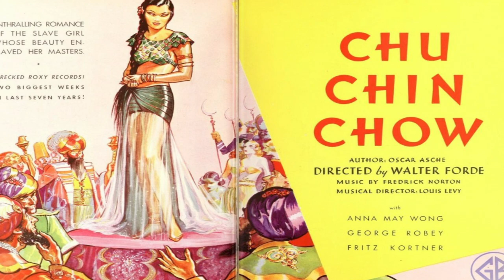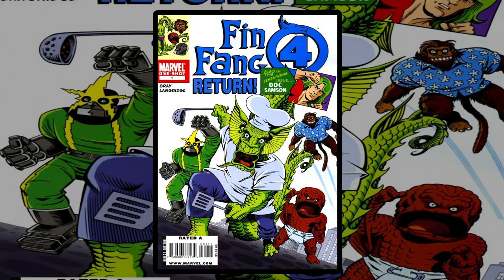History and Origin of Marvel's FIN FANG FOOM!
Here is the story about an alien from Maklu-IV, a dragon-shaped alien that found his way to Earth ... a dragon known as FIN FANG FOOM!